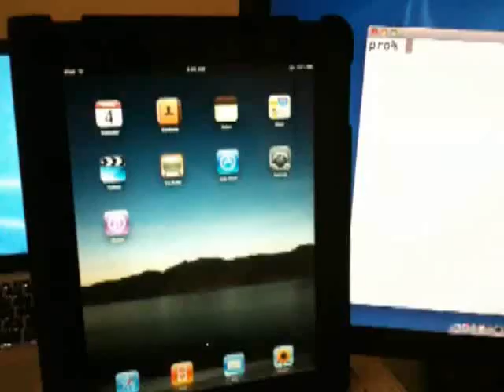iPad Jailbreak - How to Jailbreak iPad Tutorial - Apple iPad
Step by step tutorial on how to jailbreak your iPad